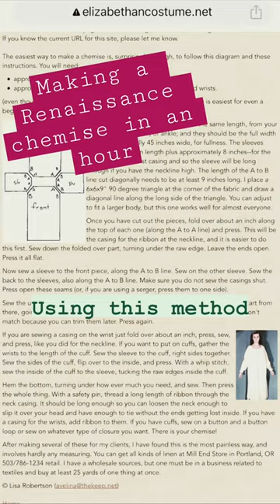Making a Renaissance chemise in about an hour! This will be the base for my renfaire outfit!